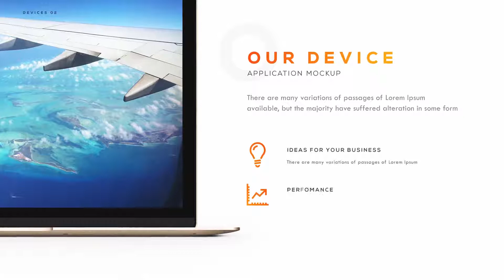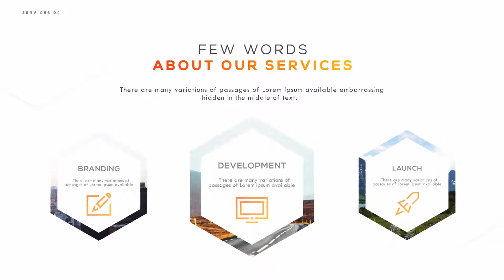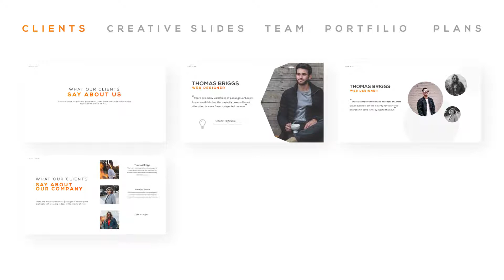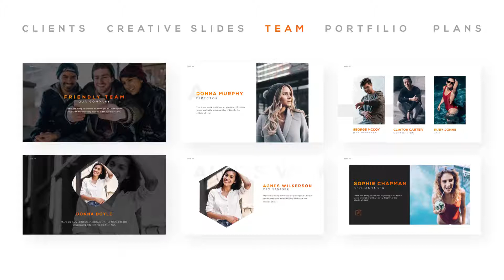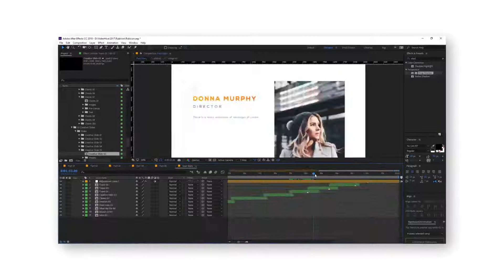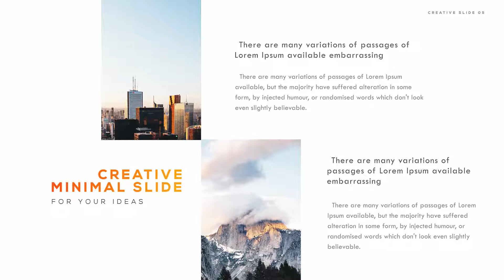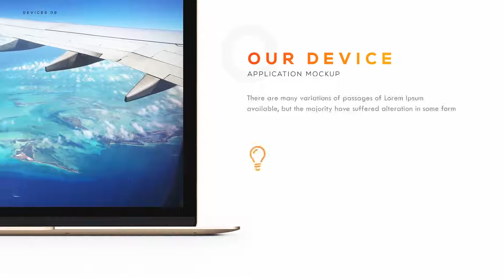Rubicon // Minimal Presentation Pack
Video tutorial
    More than 100 placeholders
    More than 200 text placeholders
    12 Pre-maded color themes
    112 Unique slides